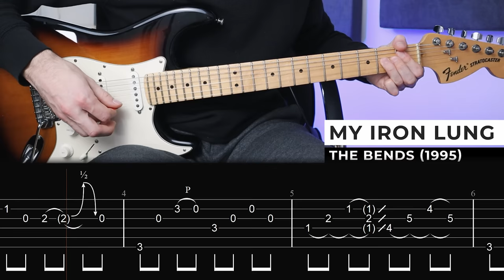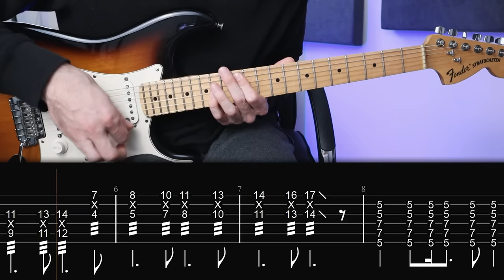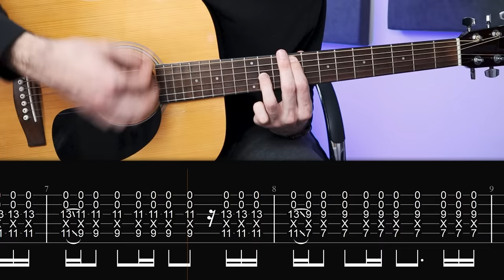TOP 20 RADIOHEAD RIFFS (with TAB)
A list of my 20 favorite Radiohead guitar riffs

0:00 My iron lung
0:20 Bodysnatchers
0:44 Go to sleep
1:02 Knives out
1:23 The Bends
1:46 I might be wrong
2:04 Airbag
2:25 2+2=5
2:51 Optimistic
3:19 Jigsaw falling into place
3:44 No surprises
4:03 Just
4:20 Paranoid android
4:43 A wolf at the door
5:03 Little by little
5:20 15 step
5:41 High and dry
6:02 There, there
6:16 Let down
6:34 Faust arp
6:58 People who support the channel